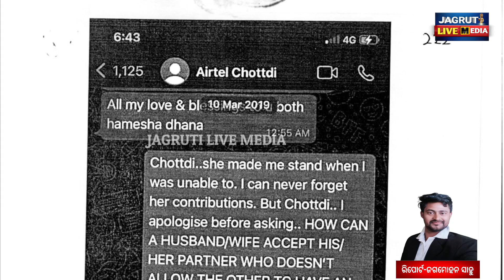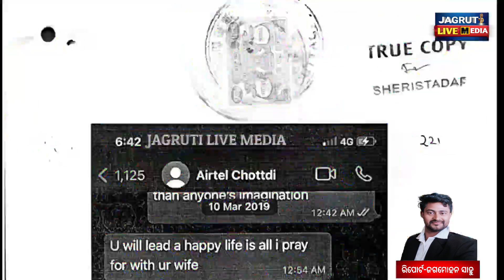ବର୍ଷାଙ୍କ ଭଉଣୀଙ୍କ ସହ ଶାରୀରିକ ସମ୍ପର୍କକୁ ନେଇ କଥା ହୋଇଥିଲେ ଅନୁଭବ || ollywoodnews anubhav mohanty barsha